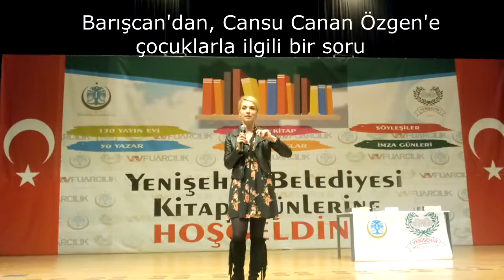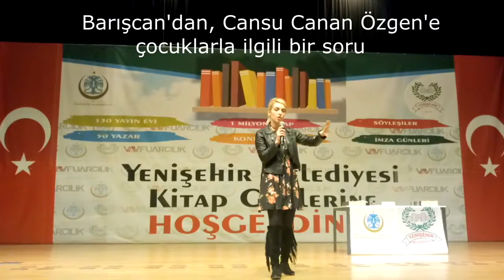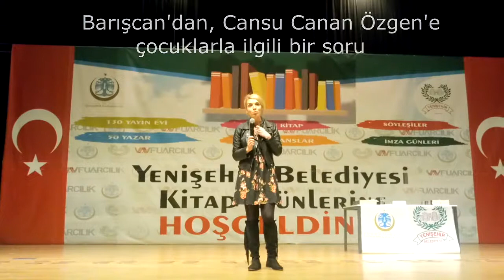Cansu Canan Özgen, Barışcan'ın Sorusunu Yanıtlıyor